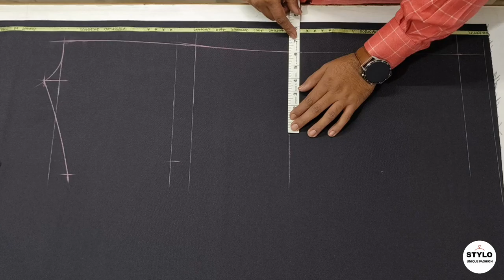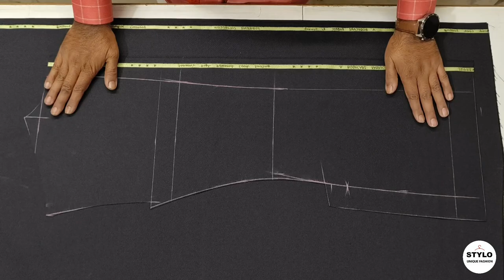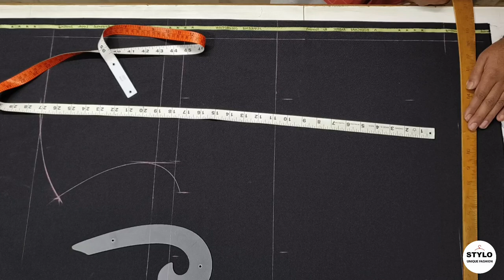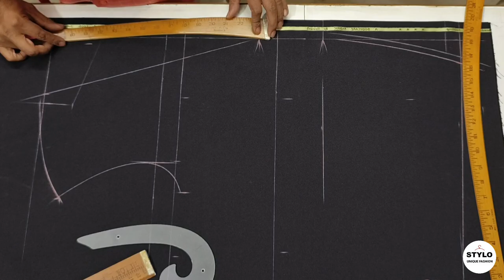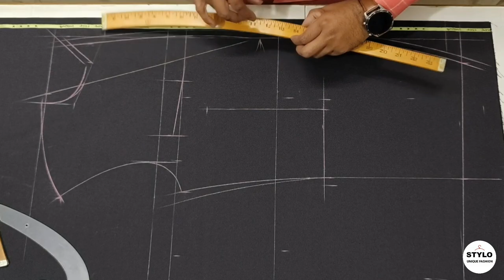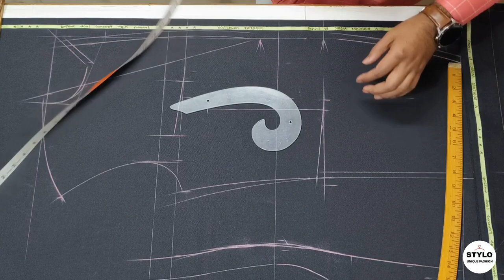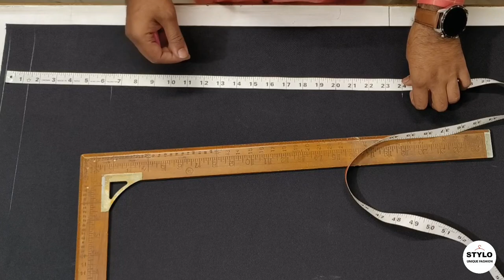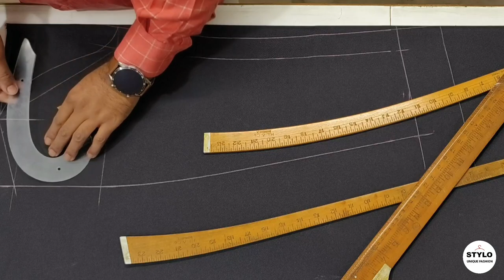2 Button PEAK Lapel Coat Cutting | 37" Chest Peak lapel Coat Cutting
2 Button PEAK Lapel Coat Cutting  | Coat Cutting  | 37" Chest Peak lapel Coat Cutting